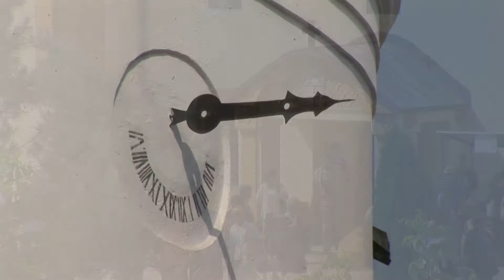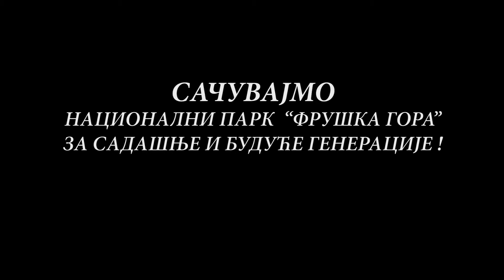NACIONALNI PARK Fruška gora